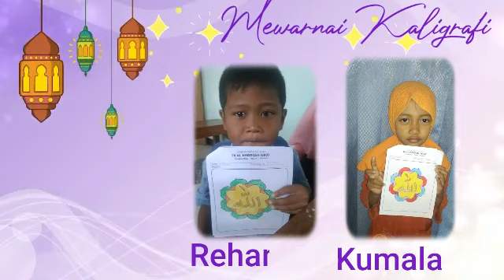Hebatnya Sholih Sholihah Al Khodijah - Kelompok B5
Kelompok : B5
Tema         : Ramadhan Penuh Cinta

 Al Khodijah Team
Kunjungi linimasa kami
🎬 YouTube: TK Al Khodijah Serut